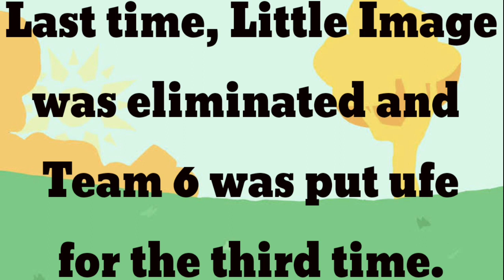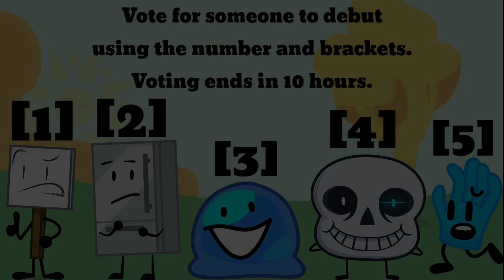Random Object Show Viewer Voting Again #10 (Inspired by Kuker Enemy)